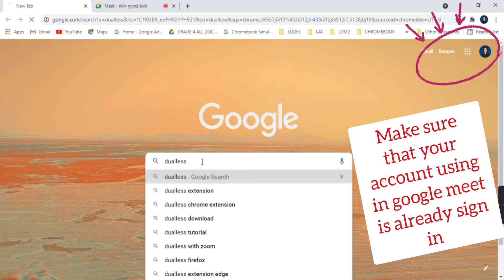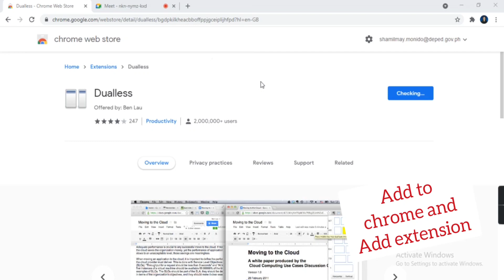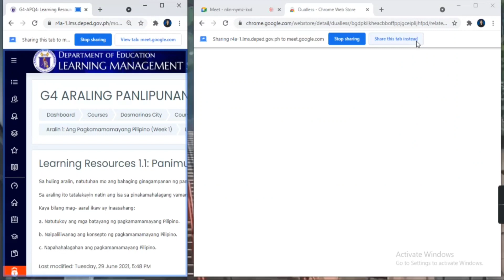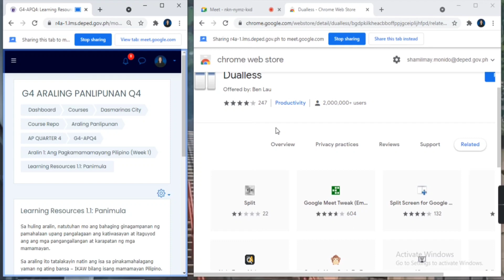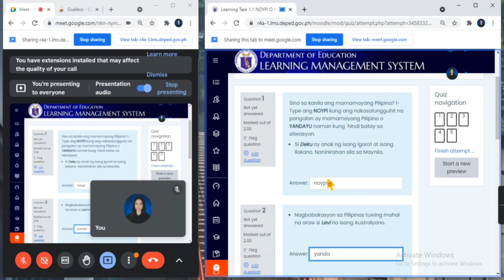HOW TO USE DUALLESS IN GOOGLE MEET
Online class hack for teachers and learners.

dualless extension
dualless extension chrome
dualless tutorial
dualless with zoom
dualless extension edge
dualless firefox
dualless extension for firefox
dualless for safari
dualless app
dulles airport architect
dulles airport pronunciation
dulles airport international arrivals covid
dulles airport map
dulles airport parking
dulles airport code
dualless baixar
buy dualless
dualless for chromebook
dualless for browser
dualless chrome extension download
dualless chrome extension
dualless download
dualless definition
dualless dl
does dualless work with zoom
how does dualless work
how does dualless extension work
what does dualless do
dualless wtyczka do chrome
dualless extension firefox
dualless extension for zoom
dualless extension layar terpisah
dualless extension tutorial
dualless extension not working
dualless for android
dualless google chrome
extensão google dualless
dualless github
g meet dualless
dualless how to use
dualless how to video
dualless chrome extension how to use
dualless in google meet
dualless in zoom
dualless indir
is dualless extension free
is dualless safe
using dualless in google meet
dualless for ipad
dualless for iphone
dualless co to jest
dualless nasıl kullanılır
dualless login
apps like dualless
dualless letöltés
dualless meet extension
dualless meaning
dualless malware
dauntless meaning
dualless para meet
extensão dualless meet
cara menggunakan dualless
dualless not working
dualless opera
dualless on ipad
dualless options
dualless online
dualless on chrome os
dualless o que é
open dualless
use of dualless
como usar o dualless
dualless plugin
dualless pro
dualless pobierz
dualless que es
dualless reviews
dualless remove
dualless extension review
dualless tutorial romana
dualless split screen
dualless safari
dualless stopped working
dualless sign up
dulles security
dualless support
dualless trackid=sp-006
dualless troubleshooting
dual os tablet
dualless tool
dualless teams
the dualless extension
dualless update
dualless use
using dualless with google meet
using dualless with zoom
uninstall dualless
dualless como usar
como usar dualless en meet
dualless video
dualless virus
dualless extension video
dualless with google meet
dulles wiki
dualless wtyczka
dualless youtube